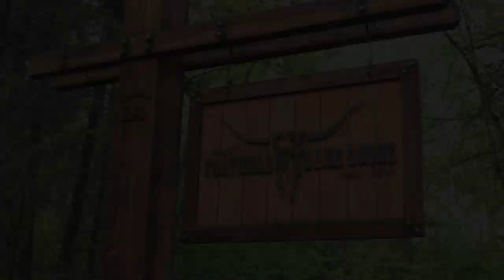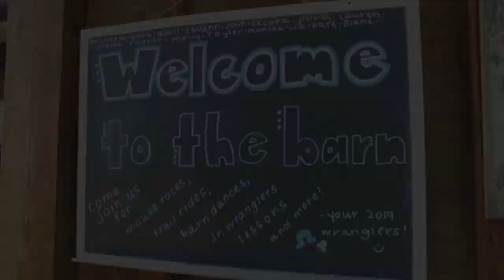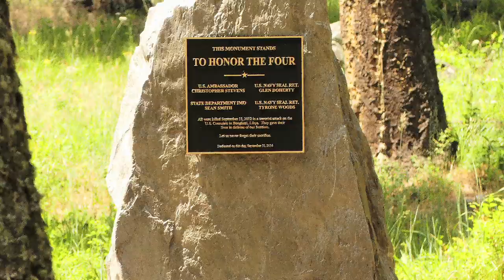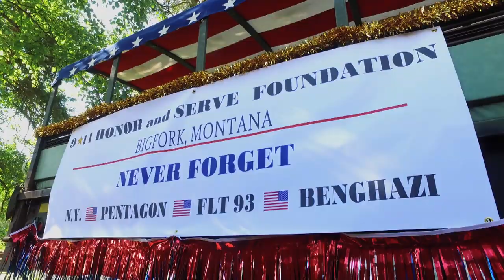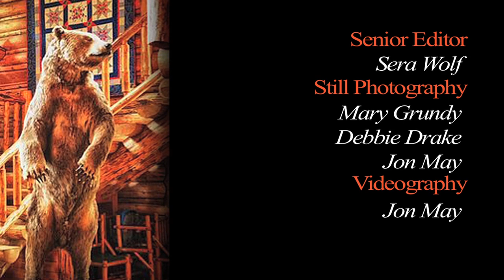FLATHEAD LAKE LODGE - BIGFORK MONTANA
As featured on the "Great Western Guest Ranches" TV Series on Roku.  Gather up your family and friends and head to beautiful Northwest Montana for an exceptional adventure.  Boating, sailing, fishing, water sports, as well as horseback riding and activities galore for the entire family.  Exceptional cuisine, accommodation and an experience you will remember forever.  Discover why guests keep returning year after year.  We'll see you, at the corral.